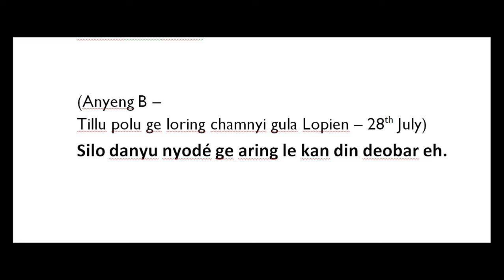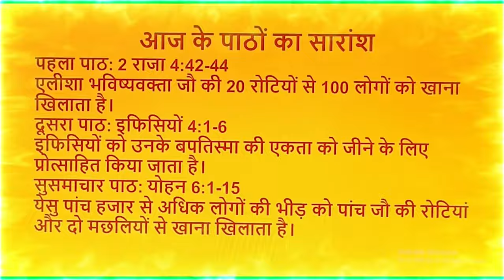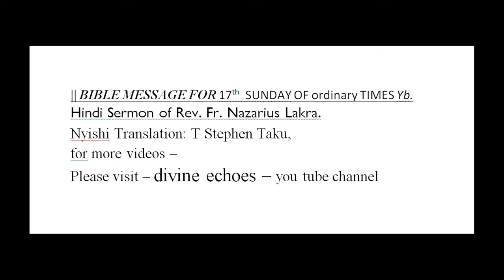Nyishi agam (Bible Message in Nyishi) : 28.07.2024 - 17th Sunday ordinary times Year b.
Nyishi agam be gyo pane.
tenyuk to